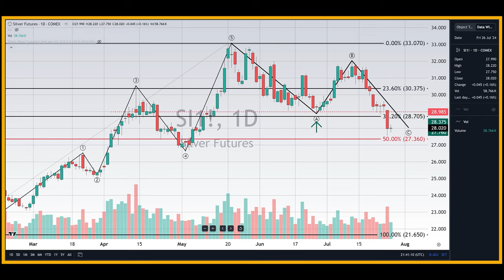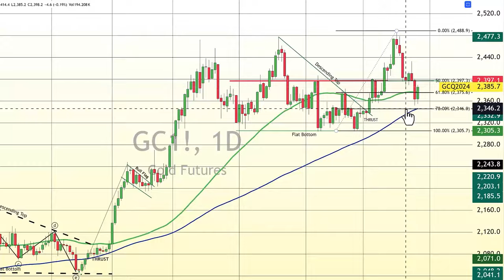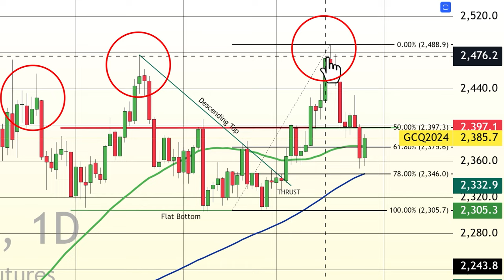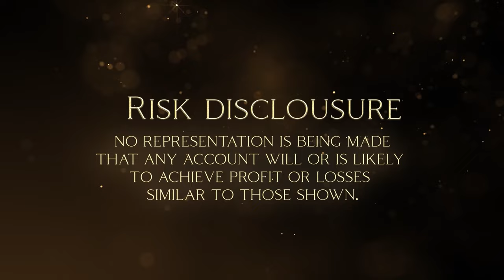Gold Surges as Cooling Inflation Raises Hopes for September Rate Cut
The latest economic data has sparked renewed optimism in the gold market, with prices climbing over $20 as investors digested signs of cooling inflation and robust economic growth. This positive sentiment comes as the Federal Reserve's preferred inflation gauge, the Personal Consumption Expenditures (PCE) price index, shows continued progress in the battle against rising prices.

According to the Bureau of Economic Analysis, headline inflation declined to 2.5% annually last month, down from May's 2.6%. The core PCE, which excludes volatile food and energy costs, held steady at 2.6%, slightly above Wall Street's forecast of 2.5%. This data suggests that the Fed's restrictive monetary policy is yielding results, bringing inflation closer to its 2% target.

Adding to the positive economic outlook, the advance estimate of second-quarter GDP surpassed expectations, coming in at a robust 2.8% annualized growth rate. This figure, well above the predicted 2%, demonstrates the economy's resilience despite interest rates reaching a 23-year high.

These encouraging reports have fueled speculation about the Fed's next moves. While the probability of a rate cut at next week's FOMC meeting remains low at 4.7%, market sentiment has shifted dramatically for the September meeting. The CME's FedWatch tool now predicts a 100% likelihood of a rate cut in September, with an 87.7% probability of a quarter-point reduction.

This optimism has translated into significant gains across financial markets. The Dow, S&P 500, and NASDAQ composite indices all rose over 1%.  Gold futures basis the most active August contract jumped 0.96% to settle at $2,386. The precious metal's price has now surpassed its 50-day simple moving average, with technical analysis suggesting price support at $2,350.

As the Fed navigates the delicate balance between taming inflation and supporting economic growth, investors are closely watching for signs of a pivot toward interest rate normalization. The central bank's actions in the coming months could have far-reaching implications for gold prices and the broader financial landscape. With inflation cooling and economic indicators showing strength, the stage is set for potentially significant market movements.